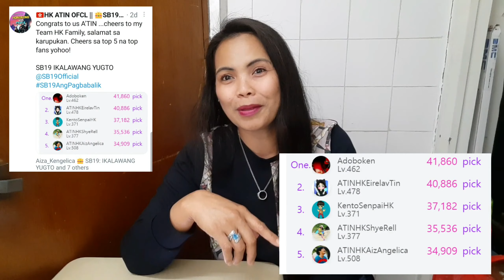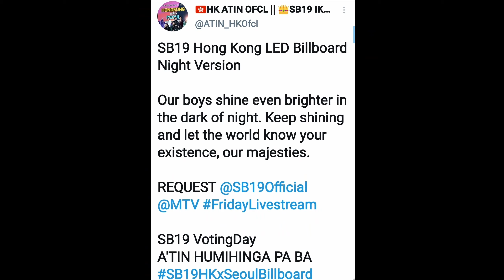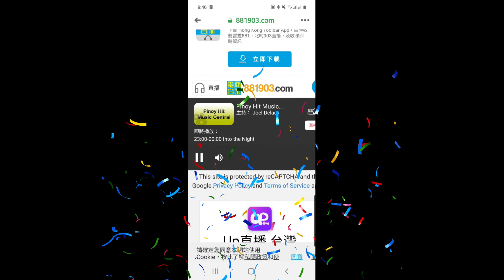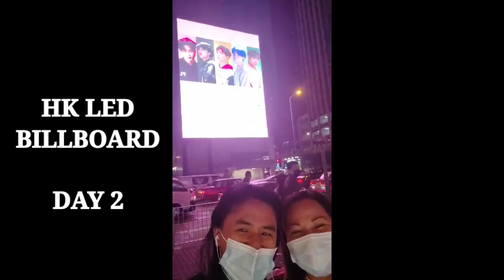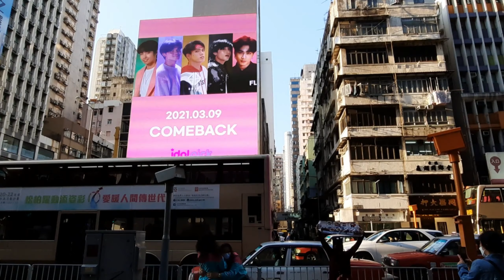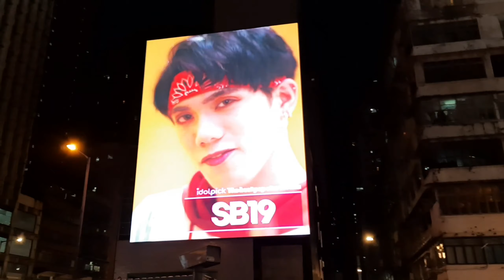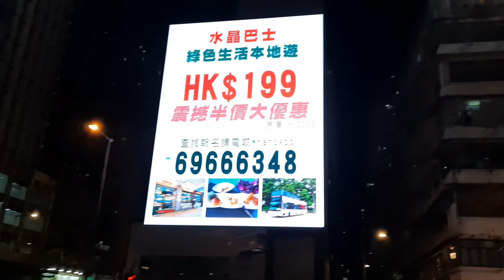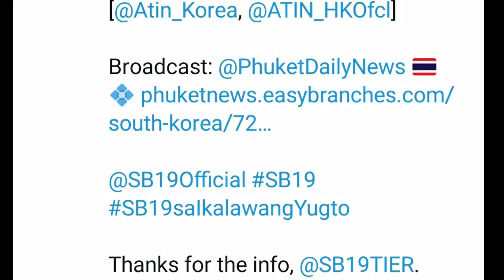SB19 LED BILLBOARD AD SUPPORT BY IDOLPICK IN SEOUL & HONG KONG [ATIN HK VIDEOS] & KABAYAN RADIO HK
SB19 The Best Pop Idol in ASIA.

TRIVIA: SB19 is the first Filipino Artists to have a LED BILLBOARD AD SUPPORT here in HONGKONG.

Imagine that regular price for a 15 secs  video Ad is 50,000 HKD. With CNY Promotional period it is discounted to 18,000 HKD. Wow! still quiet expensive.  ATIN are yeyemenin!

Congratulations to SB19xATIN! it was all worth it to win the poll on idolpick, casting our daily picks attendance and buying starpicks. The LED in both Seoul & HK are very remarkable as a great way to promore SB19 internationally. The support of ATIN is inbelievable. In my videos you will see how ATIN HK love and support the boys.  And lots of ATIN on twitter have a positive feedbacks to our way of fangirling. I also thank Idolpick team for the response on my dm. Important informations have been relayed on twitter. Though my video is quiet late to post because lots of youtubers have already posted on their channel, pls watch it.until the end of my video.